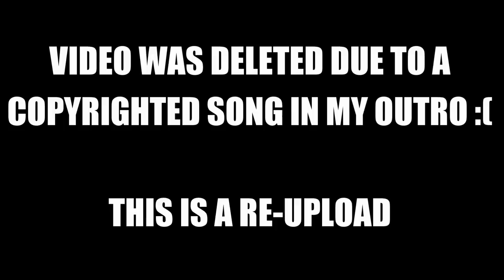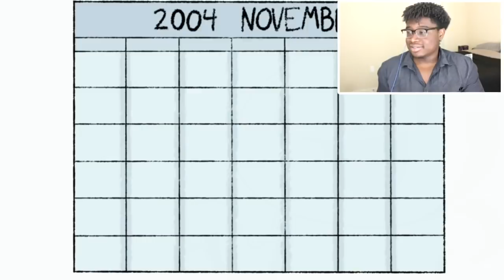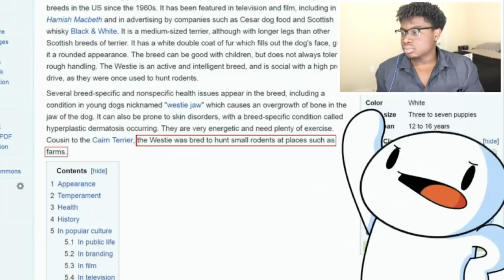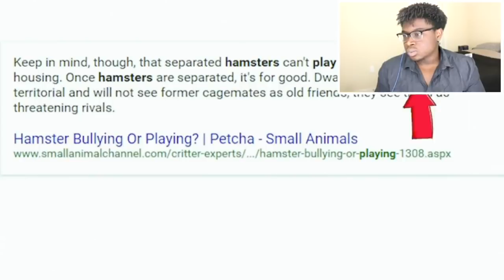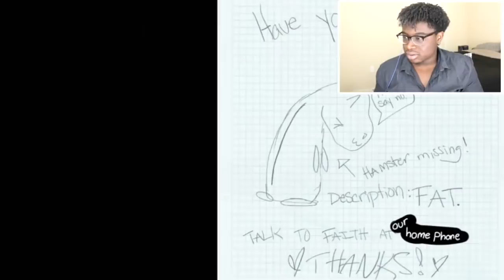PET K*LLER! | TheOdd1sOut: Our Hamsters Reaction!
I react to TheOdd1sOut: Our Hamsters